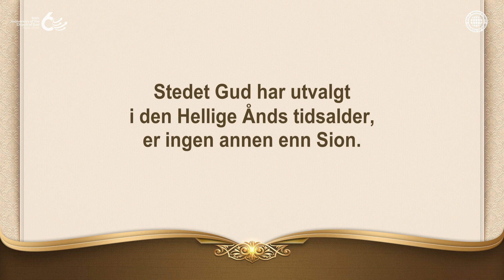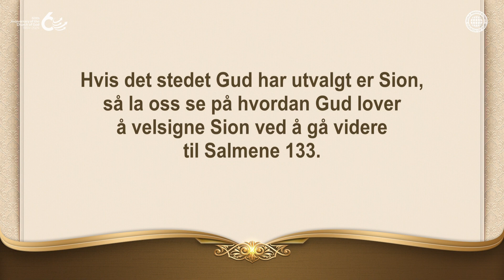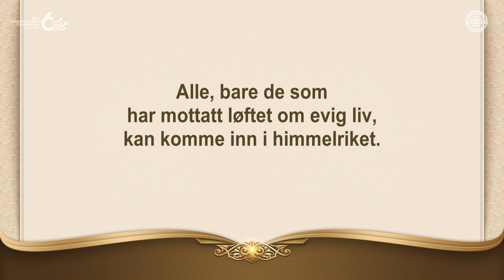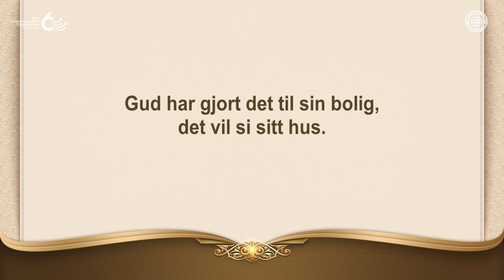Velsignelse gitt i Sion | Guds Kirke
Gud er ikke fornøyd med noen annen tilbedelse enn den som finner sted i Sion, som Gud har utvalgt for sitt navn og for sine barns tilbedelse.

Sion, der Gud har gitt oss evig liv, tegnet på løftet som lar oss komme inn i himmelriket, er Guds Kirke hvor Kristus Ahnsahnghong og Gud Moren bor.

[Denne videoen er opphavsrettslig beskyttet av Verdensmisjonsselskap Guds Kirke. Uautorisert kopiering og distribusjon er forbudt.]